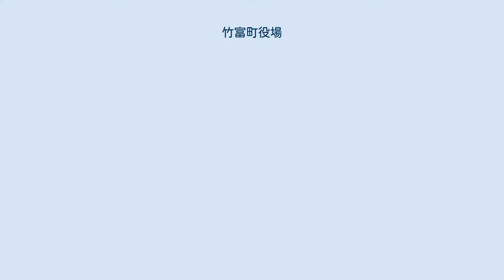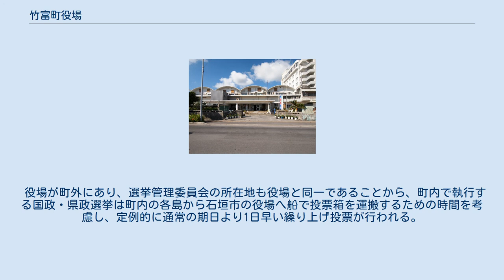竹富町役場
竹富町役場（たけとみちょうやくば）は、日本の地方公共団体である沖縄県八重山郡竹富町の執行機関としての事務を行う施設（役場）である。
 日本の町村役場としては数少ない、自治体の外に設置されている役場の一つ。
また、日本の市町村の役場（市役所・町村役場）としては最南端の役場でもある。
 石垣港と町に属する各島とを結ぶ離島ターミナルから北へ約200mの場所にある。
また、通りを挟んだ向かい側の約150m北に石垣市庁舎がある。
 琉球王国時代の1524年（大永4年）、第二尚氏王統の第3代国王・尚真王に司法官として25年にわたって仕えた西塘は長年の勲功を評価され「竹富大首里大屋子」の頭職として八重山諸島の統治を任されるに至った。
当初、その役所にあたる蔵元は西塘の出身地である竹富島に置かれたが、港の整備が困難であったことから、1543年（天文12年）に石垣島の大川へ移転した。
 1896年（明治29年）、明治29年勅令第13号「沖縄県ノ郡編制ニ関スル件」の公布に伴い八重山諸島は八重山郡となり、八重山島庁が設置された。
その後、1907年（明治40年）から1908年（明治41年）にかけて沖縄県内の間切は島嶼町村制によって町や村に再編され、八重山郡には八重山村1村のみが設置された。
しかし、八重山村は広大な範囲に多数の島々が点在することから運輸・交通に不便を極め、1913年（大正2年）に分村願が沖縄県知事へ提出されたことを受けて1914年（大正3年）2月に沖縄県令によって石垣村（現在の石垣市西部）・大浜村（現在の石垣市東部）・竹富村・与那国村へ4分割された。
 こうして1914年（大正3年）4月1日に竹富村が発足し、琉球王国時代に蔵元が置かれていた竹富島に村役場が置かれた。
しかし、石垣島及び与那国島を除く多数の島々を管轄するため、運輸・交通の便が必要であることは八重山村の頃と大きな変わりはなく、1925年（大正14年）に村外の石垣村に村役場出張所が設置された。
そして、石垣出張所設置から13年後の1938年（昭和13年）には、村役場自体が竹富島から石垣町字登野城へ移転した。
八重山村から竹富村が分村されてから25年目のことであった。
1945年（昭和20年）には沖縄戦の激化に伴い一時的に仮役場を村内の小浜島へ設置しているが、第二次世界大戦の終結とともに石垣島へ戻った。
竹富村は1948年（昭和23年）7月2日に町制を施行し竹富町となった。
1962年（昭和37年）4月25日には、石垣市大川101番地（現在の八重山郵便局駐車場）に鉄筋コンクリート3階建の庁舎が落成。
1972年（昭和47年）5月15日には、本土復帰に伴い竹富町役所から竹富町役場に改称している 現在の庁舎は、1969年（昭和44年）に建てられた平屋のボウリング場を2階建てに改築して、1977年（昭和52年）9月1日に移転したもので、石垣島への役場移転後としては3代目となる。
 役場が町外に所在することに対しては長年町内で賛否が分かれ、町長選挙や町議会議員選挙においても「役場移転」が大きな争点となってきた。
このうち、役場の町内移転を求める町民の意見では主として以下の理由が挙げられていた。
 こうした移転推進の意見を受けて、1963年（昭和38年）及び2002年（平成14年）に町議会で町役場の早期移転を求める決議が賛成多数で可決され、特に西表島東部の大原地区や豊原地区が具体的な候補地として挙げられた。
これに対し、町内の各島を結ぶ航路のほぼ全てが石垣港に発着していることから、台風で船が欠航した際の緊急対応への不安や、石垣市との市町合併を推進すべきであるとの理由で役場の町内移転に反対する意見も根強く存在した。
このうち、市町合併に関しては2003年（平成15年）に住民発議で石垣市・与那国町との合併協議会に参加し（与那国町は2004年（平成16年）に離脱）、石垣市と対等合併して新市名を「八重山市」とすることで一旦は合意したものの、協定調印後に町議会で2度にわたって合併議案が否決され、計画は白紙撤回されることになった。
 2015年（平成27年）11月30日に実施された新庁舎の建設場所を問う住民投票では、西表島大原への移転賛成が1,459票（55.2%）で、現庁舎がある石垣島での建て替えを支持する1,140票（43.1%）を上回って、過半数を占めた。
西表地域（鳩間島、新城島を含む）の有権者数が57%を占める竹富町において、この結果は予測されたものともされる。